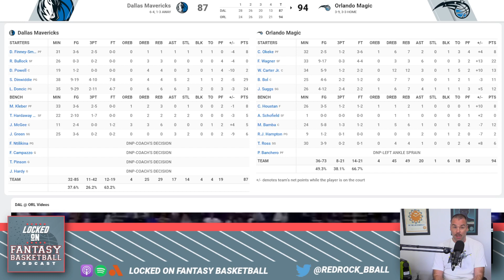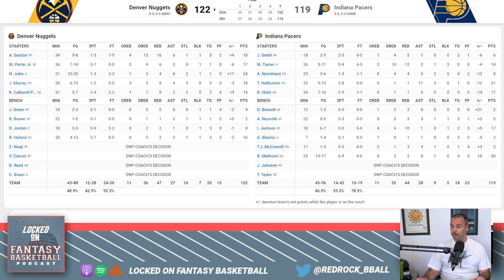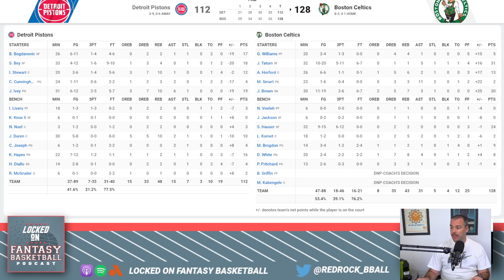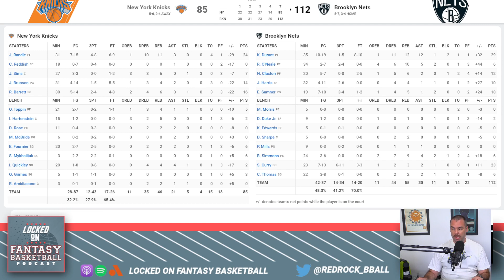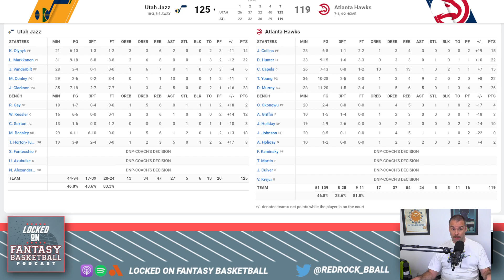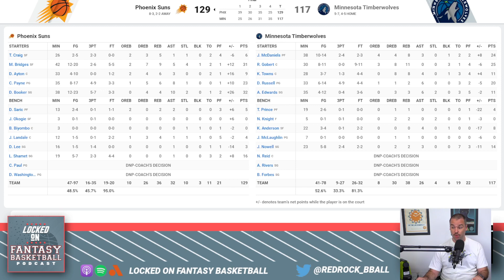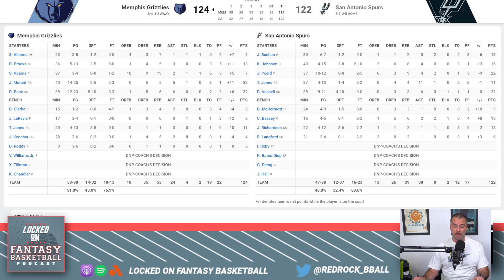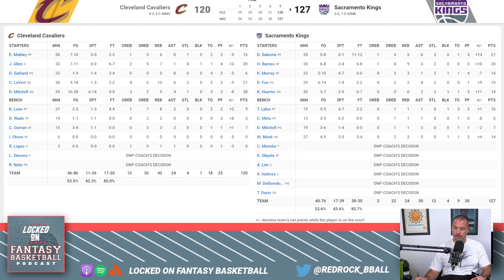A Jevon Carter Masterclass | NBA Fantasy Basketball Recap November 9th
Josh Lloyd recaps the action from Wednesday in the NBA, including standout performances from Jevon Carter and Kevin Durant, talks about the most added and dropped fantasy basketball waiver wire players, and more.

SweatBlock
If you or someone you love is experiencing embarrassing sweat or odor try SweatBlock.